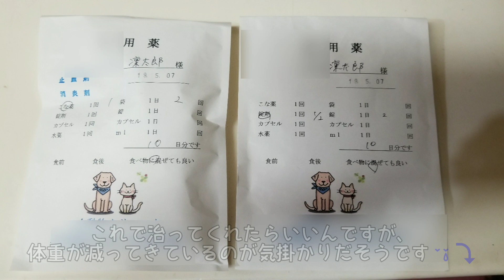障害子猫の闘病日記#59【㊗️病院通い卒業🎊】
※1度目のアップロード失敗してしまい、コメント下さったのに消えてしまってすみません🙏⤵⤵⤵

コタくんの麻痺の根本原因だった膿の治療が、本日終了しました😭✨❤️
これで何事もなければ、もう病院通いすること無く、穏やかに過ごせると思います❗✨

本当に本当に、皆様のおかげで ここまで育てる事が出来ました😢❗✨
本当に応援、ご支援ありがとうございました🙇❤️✨

今後は、麻痺の残る左手のリハビリを続けて行きます🐈✨💕

これからも我が家の🐕🐈'sのドタバタ振りをアップして行きますので、引き続き よろしくお願いします(〃・д・) -д-))ﾍﾟｺ💕✨